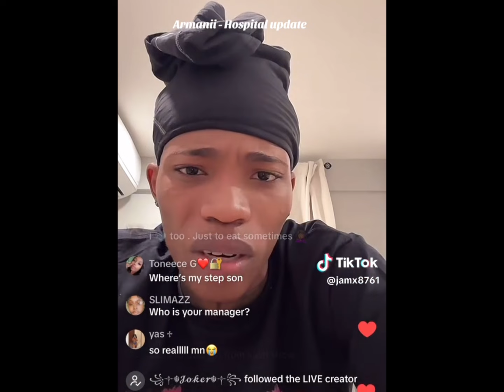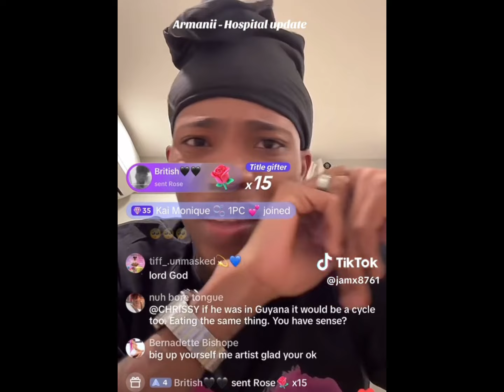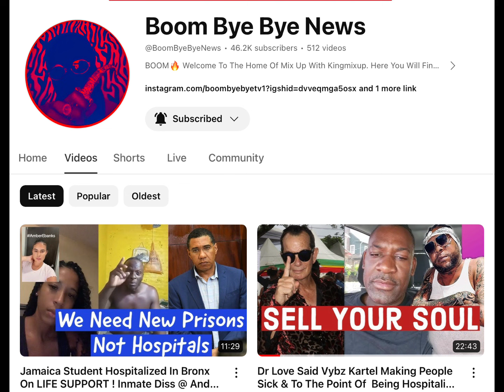Vyzb Kartel Exposed HE Has Immunity & INVENTED YYY ! NOT POPCAAN ! Armani Explains Heart Attack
(Breaking News) Vyzb Kartel Exposed He Invented YYY ! FANS said POPCAAN Copy His SLANG & Time To Come Up With Another One ! Armani Explains Heart Attack On Stage @ Dream Weekend

Hello Viewers And New Potential Subscribers, Welcome To My Dancehall Channel Where We Will Be Broadcasting The Latest Trending News In Hollywood, Hip Hop , R&B & Other Hot Topics & Gossips.

The comments are presented from a Journalism perspective and all comments have not been proven accurate or otherwise. The King Mix Up Show appeals to all persons alleged in any incidents discussed as informative entertainment to validate or refute any parts or in whole